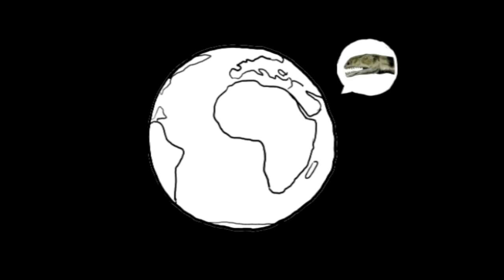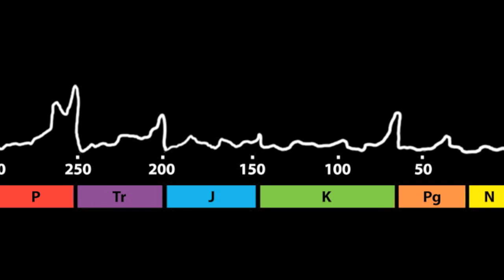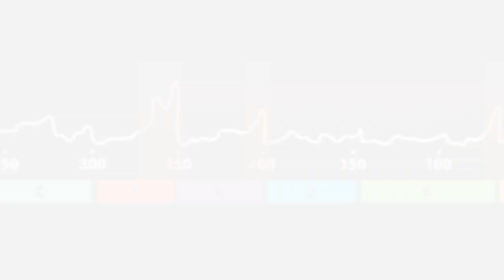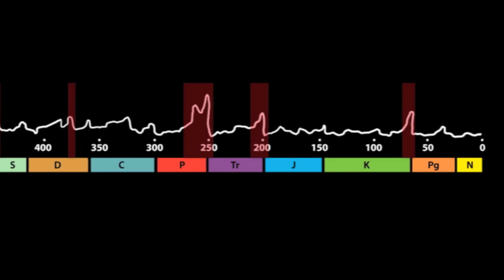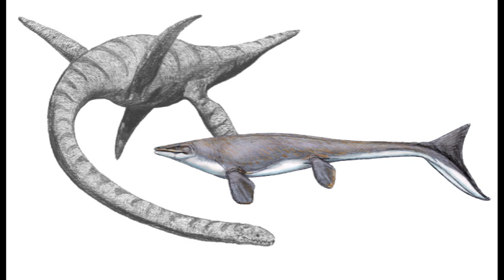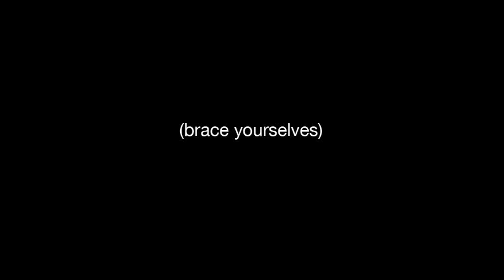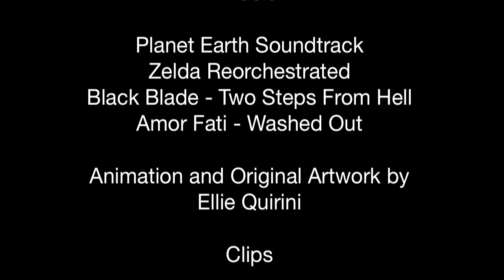Mass Extinctions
A video I made for a school project about the five major mass extinctions in Earth's history.

Animation clips are mine, professional clips are not.

Other movie clips: "2012" and Mass Effect 3